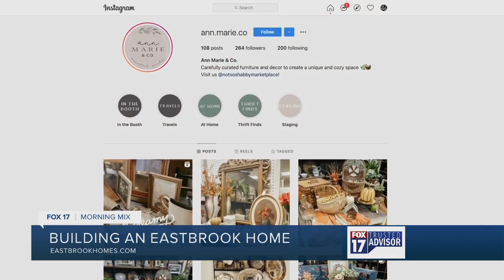Build your future home with Eastbrook Homes